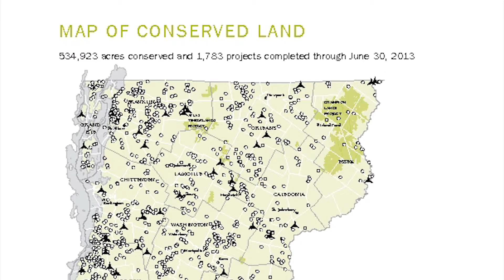Richard Kujawa: Conservation Easements & the Land Trust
Professor Richard Kujawa of St. Michael's College discusses the effect that easements and land trusts have had on land conservation in Vermont.

Video by Chris Zepf